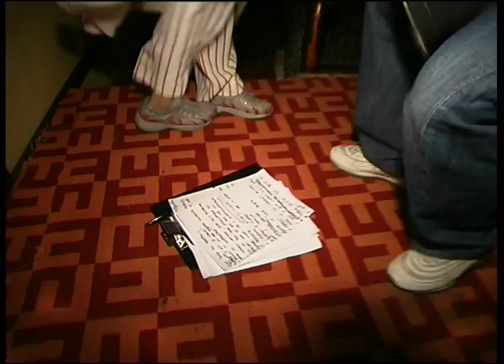Bicicleta - Bondage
Elsa Raposo reage a uma pergunta inofensiva sobre bicicletas.